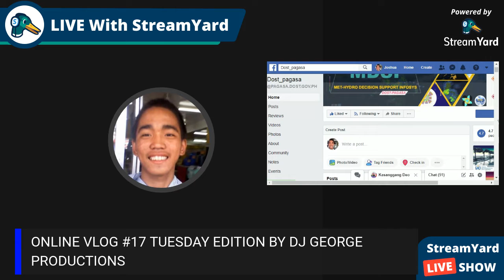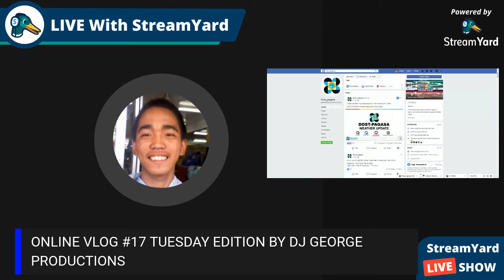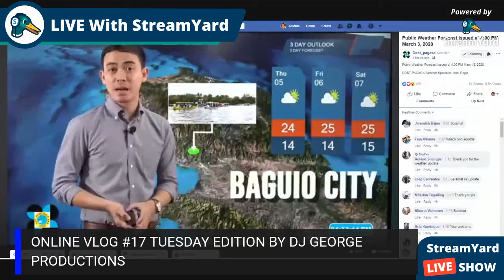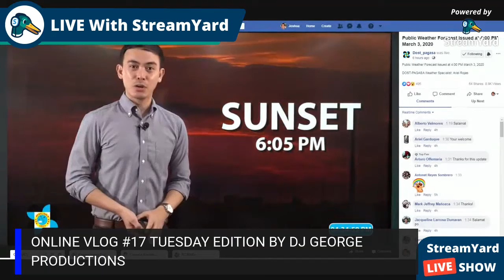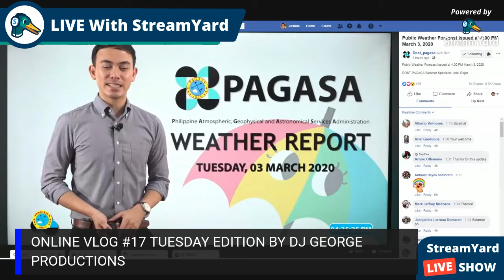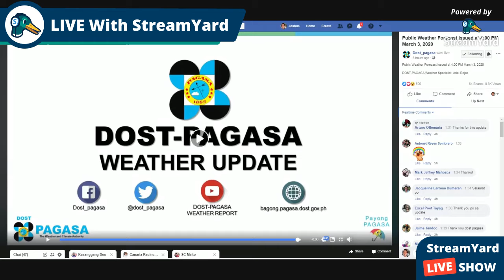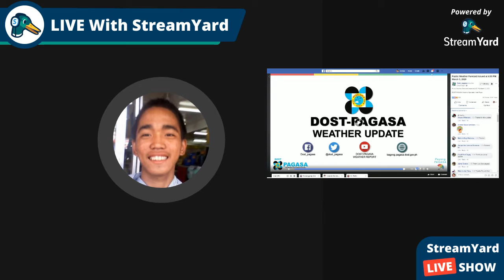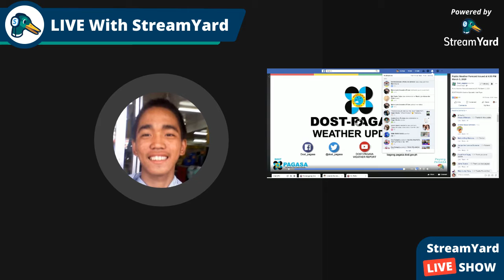DJ GEORGE PRODUCTIONS ONLINE VLOG #17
By DJ George Productions